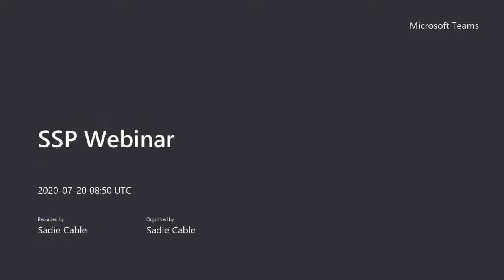Neglect and Self Neglect Webinar - Suffolk Safeguarding Partnership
As voted for by listeners, this webinar from the Suffolk Safeguarding Partnership focusses on the topic of neglect and self-neglect. Anthony Douglas (Independent Chair) discusses neglect (in adults and children) with a panel of experts from multi-agency organisations.

The panel consists of:
Amanda Takavarasha - Adult and Community Services
Simon Bridgeland - Suffolk Police
Jennifer Blackbourne - Health, Wellbeing and Children's Services

This webinar is aimed at all professionals from any agency or organisation who would like to hear more about the topic of neglect and how professionals should and are responding in a changing world.